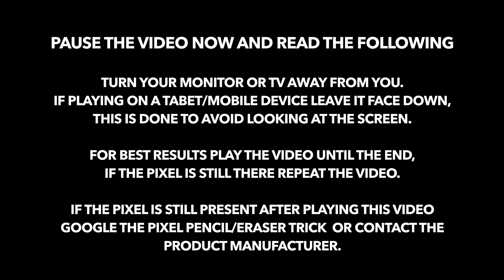Stuck Pixel Fixer - Fixes Pixels in 20 minutes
Stuck pixel fix. Play this video to the end to restore your dead and stuck pixels to normal. Play at higher speed for faster results. Seizure warning - read instructions at the start of the video!

If this video worked for you please hit the thumbs up button, thanks.